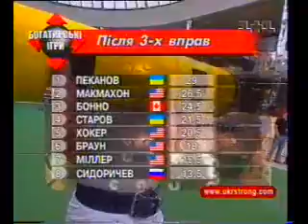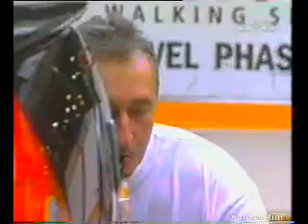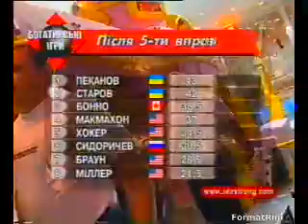2 КАНАДА 2005 г